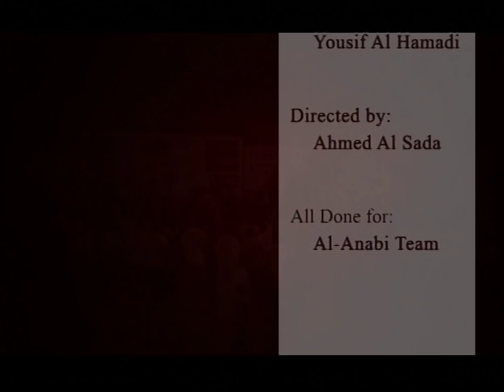H.H Sheikh Khalid Bin Hamad Al Thani / Al Anabi 09 champs!!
K H